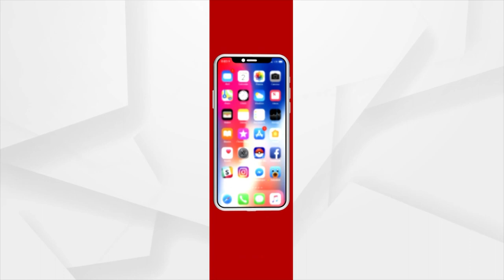Pride of Odisha | Purbi Patra | EP 11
ପ୍ରାଇଡ ଅଫ ଓଡିଶା
ସରଳ ମଣିଷର ବିରଳ କାହାଣୀ
ଦେଖନ୍ତୁ ରବିବାର ରାତି ୭.୩୦ ରେ